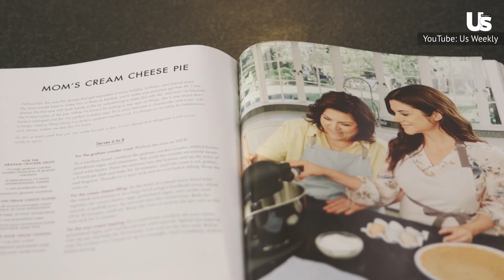Tiffani Thiessen And Nick DiGiovanni Talk Cookbooks And Cooking For The Camera | Shared Tastes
In this latest episode of Tasting Table’s interview series Shared Tastes, Celebrity Chef, Social Media Megastar, and Author of “Knife Drop: Creative Recipes Anyone Can Cook” Nick DiGiovanni talks to Cookbook Author, Actress, and Host of MTV’s “Deliciousness”, Tiffani Thiessen! Together they discuss their love for cooking, their goals of minimizing waste, and the importance of incorporating family into the kitchen.

Be sure to pick up Nick DiGiovanni’s upcoming cookbook, “Knife Drop: Creative Recipes Anyone Can Cook”, hitting bookstores on June 13, 2023.

Make sure to check out Tiffani Thiessen’s upcoming cookbook, “Here We Go Again”, arriving at bookstores on September 26, 2023.